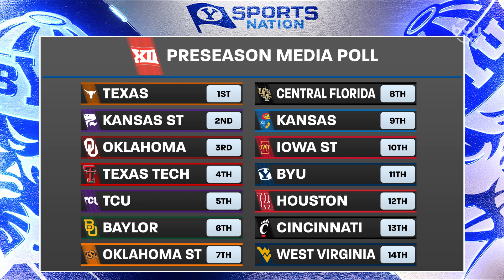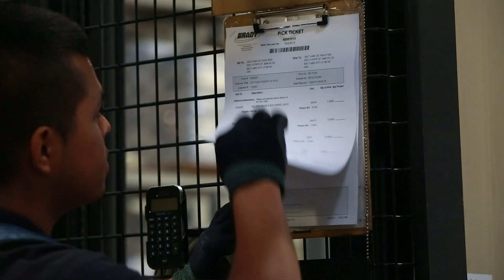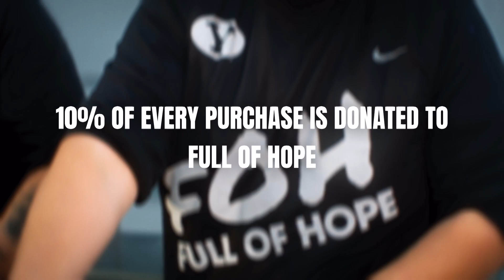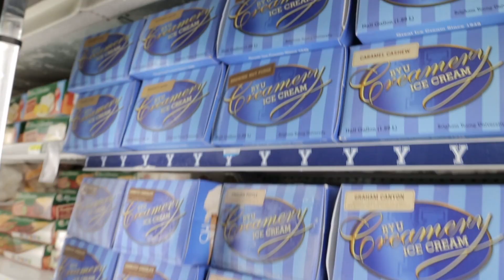BIG 12 Media Days Day 2 | BYUSN Full Episode (7.13.23)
BYUSN is live at the Big 12 Media Days. Guests Tom Holmoe, UCF Head Coach Gus Malzahn, Kedon Slovis, and Cincinnati D-lineman Dontay Corleone join the show. Join Jarom and Spencer for live access, interviews and more.